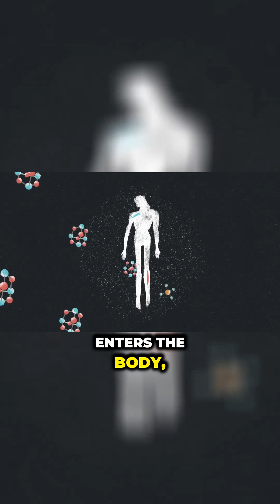The King of Poisons